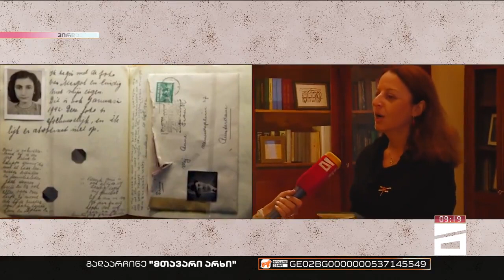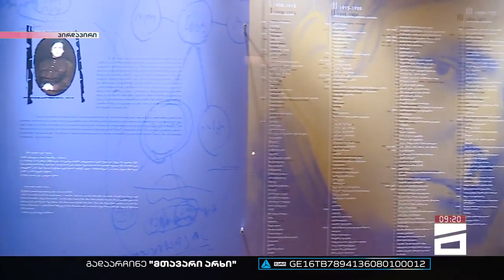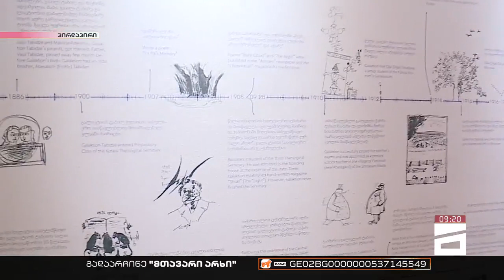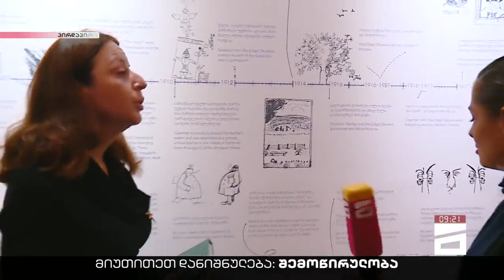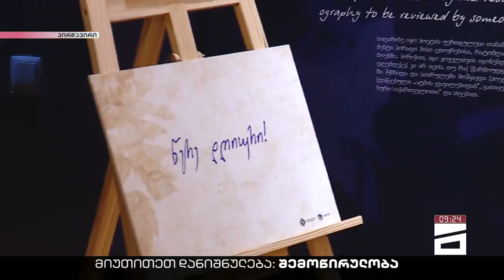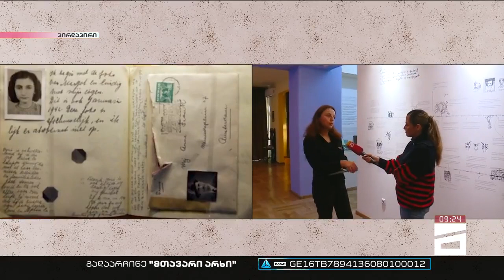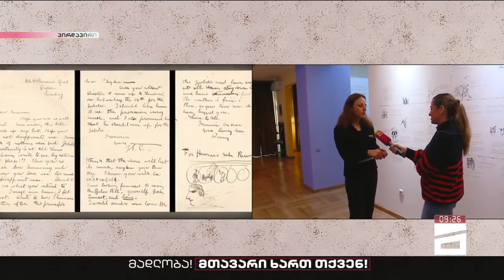"წერე დღიური" გალაკტიონ ტაბიძის მემორიალური სახლ-მუზეუმის საგანმანათლებლო პროგრამა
ოქტომბერი 2022